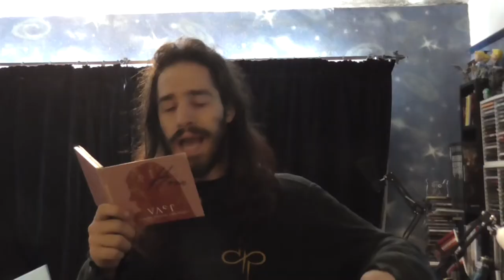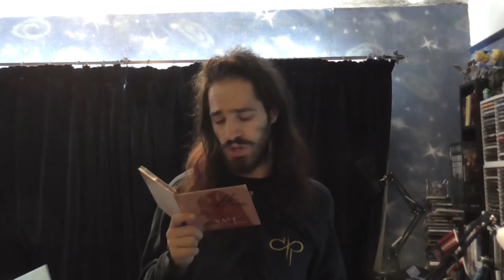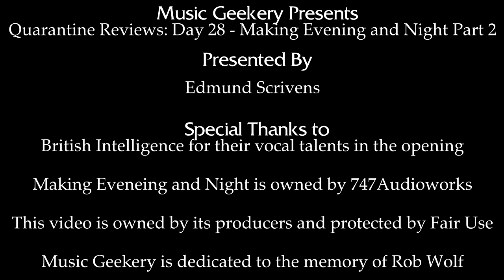Music Geekery - Quarantine Reviews - Day 28: Making Evening and Night Part 2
Later than intended, but here's part 2 of VAST's very intriguingly produced album.